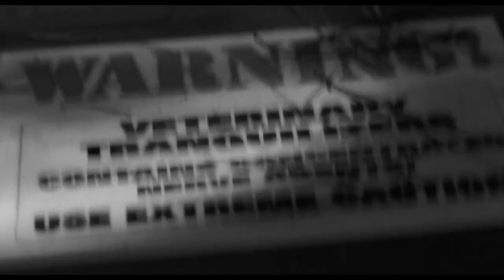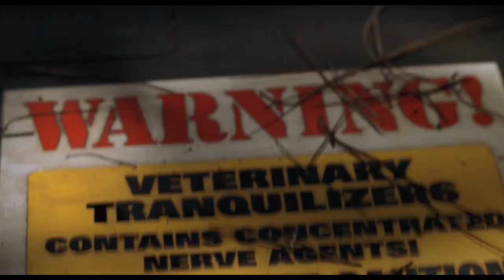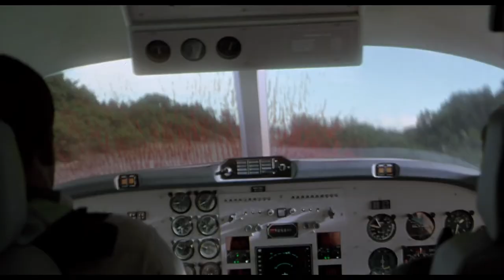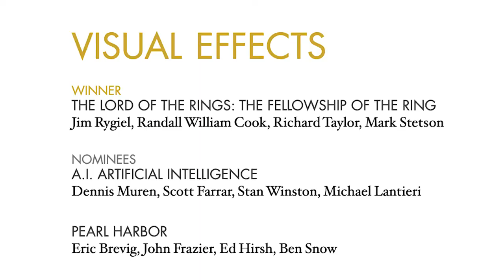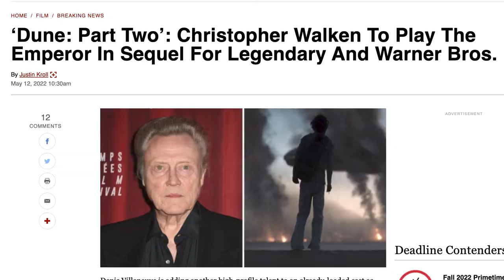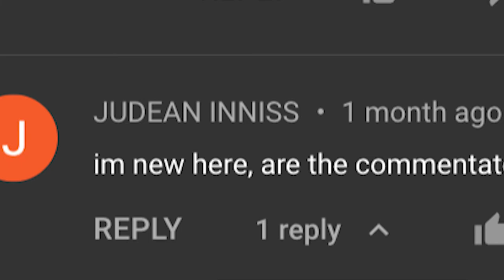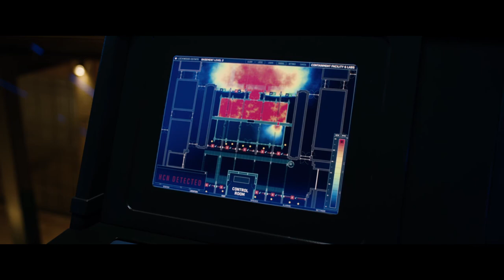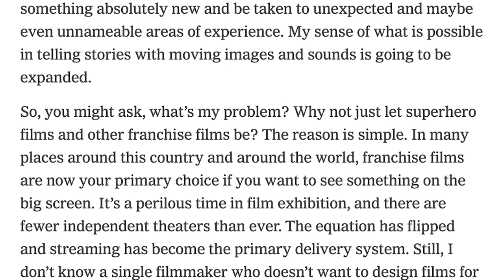Which Jurassic Park Sequel is the Best? | Jurassic Park Sequels Commentary/Reaction